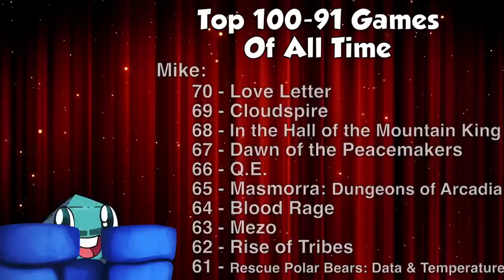Top 100 Games of All Time - 70-61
Tom Vasel, Zee Garcia, and Mike DiLisio go through their Top 100 Games of All Time as of 2023.

The contest has ended.

To purchase many of the games mentioned in this video (paid link)